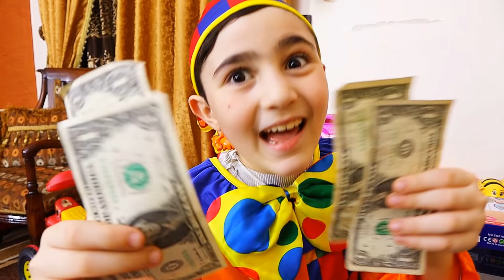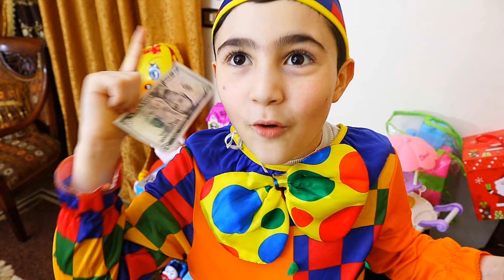Celina and Hasouna with Tom cat - سيلينا وحسونة والقطة توم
ف س ا م

 I and other channels have produced a lot of songs and videos. Here is some of them

Babyshark Dodododo
Johny Johny
Five little piggies
Kinderlieder und lernen Farben
spiderman

كرا لدعمكم الدائم . فريق القناة يريد السماع منك لدى قم بتعليق برأيك أو شيء يفيدنا جميعا . دمتم سالمين